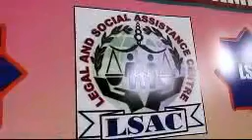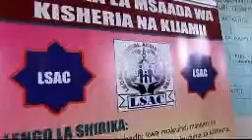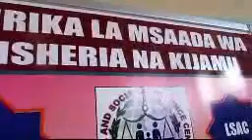Video:Msikilize Wakili Mligo asisitiza suala la ushaidi mahakamani ili kesi kukamilika kwa lengo la